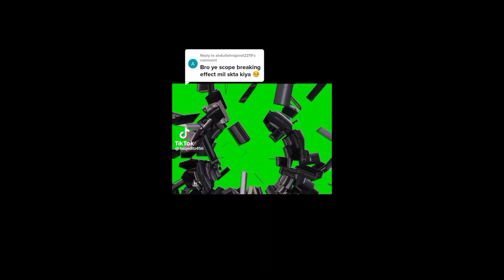MARRIED LIFE MORNING ROUTINE😜|My Morning RoutinelPakistan village life|Morning RoutineIn TheVillage🌄